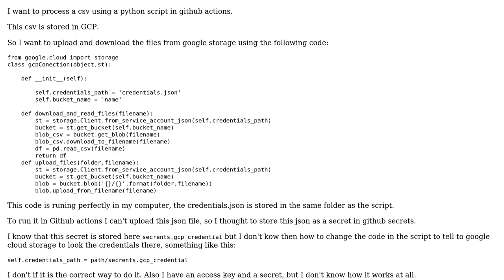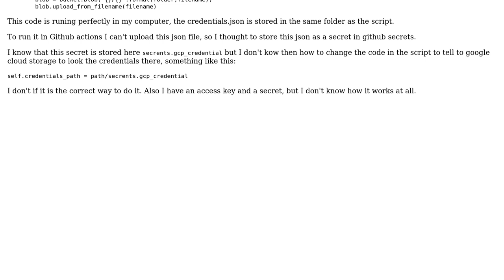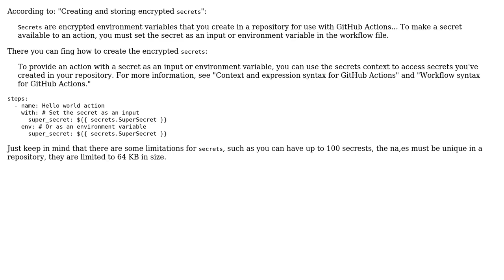Github actions and google cloud storage credentials python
With thanks & praise to God, and with thanks to the many people who have made this project possible! | Content (except music & images) licensed under CC BY-SA | Music | Images & others | With thanks to user Joss Baron user J.C Guzman and the Stack Exchange Network Trademarks are property of their respective owners. You are responsible for your own actions.